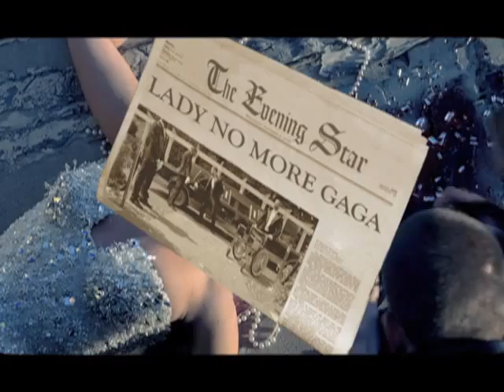Lady GaGa - Paparazzi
LADY GAGA The Queen of POP ❤